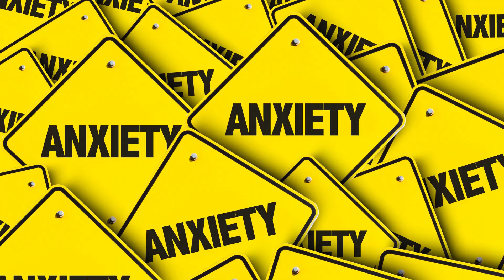Relieve Anxiety in Just 30 Minutes!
Anxiety can take a toll on anyone's mental health, and we understand how crucial those 30 minutes are to finding peace of mind. As overwhelming as it may seem, coping with anxiety is achievable, and we're here to guide you through it! Relax and breathe easy as we take you through the process of relieving anxiety in just 30 minutes.

Taking deep breaths is essential for calming your mind. Start by inhaling through your nose for 5 seconds, hold your breath for two seconds, and breathe out from your mouth for up to 8 seconds.

Next, let's try the 4-7-8 breathing technique. Inhale through your nose for 4 seconds. Hold your breath for 7 seconds, and then exhale for 8 seconds.

Great! Now let's indulge in some nature therapy. Take a stroll in the park and disconnect from the world for a while. Connecting with nature has been proven to reduce anxiety levels and boost your mood.

Motivate yourself with affirmations and pause negative thoughts for a while. Remember to tell yourself that you're capable of dealing with anxiety and that everything is going to be okay.

Finally, sip a cup of chamomile tea as it has calming properties that can help you reduce anxiety levels. You can also try other beverages like warm milk or lemon balm tea to relax your mind.

That's it! You're good to go! Practice these techniques daily and take your first step towards a peaceful and anxiety-free life.

Relieve anxiety with these simple yet effective techniques! Take deep breaths, indulge in nature therapy, motivate yourself with affirmations, and sip calming beverages! -